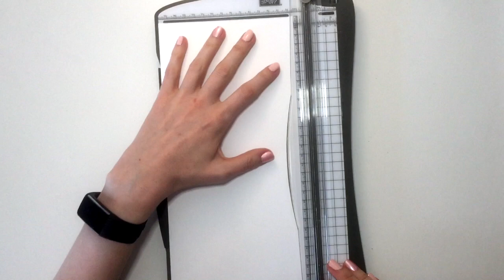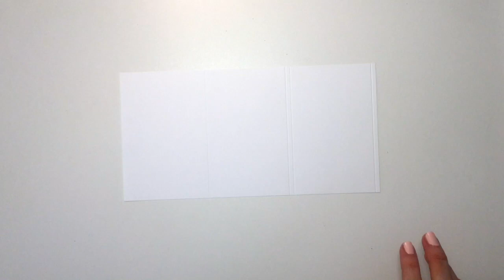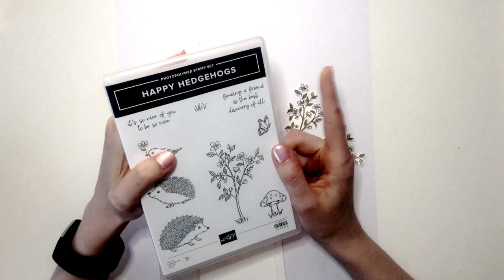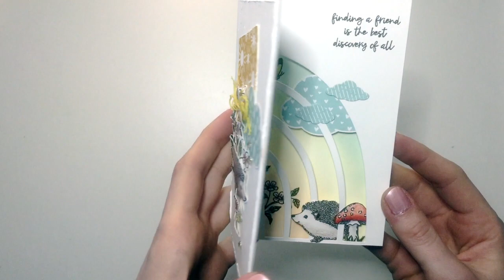Happy Hedgehog - Shadow Card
In diesem Video nehme ich dich mit und gestalte eine Shadow-Karte. Dazu nutze ich die Inspiration vom GDP332

Viel Spaß beim mit- und nachmachen.

verwendetes Material:
- Stempelset "Happy Hedgehog"
- Stanzen "Farbenfroher Regenbogen"
- Handstanze "Wolke"
- 3D-Prägefolder "Holzstruktur"
- Farbkarton in Grundweiß
- DSP "Sonnenschein und Regenbogen" (war leider nur erhältlich in der SAB bis Ende Feb2022)
- Stempelkissen in "Espresso", "Safrangelb", "Blütenrosa", "Aquamarinblau"
- Stampin'Up! Aquarellstifte
- Basis Strassschmuck
alle genannten Produkte von Stampin'Up!
Alle Produkte sind selbst gekauft.